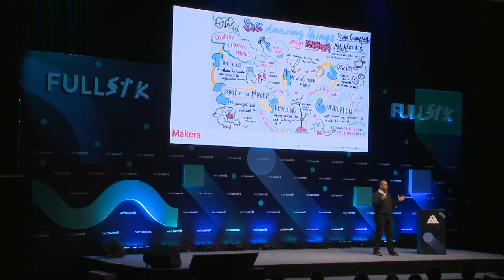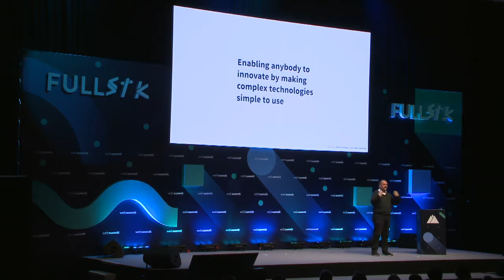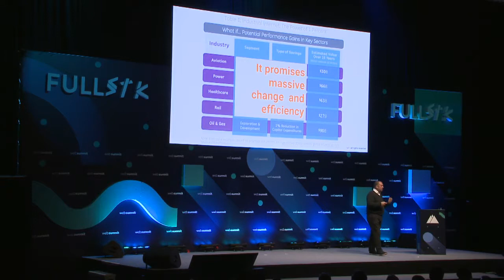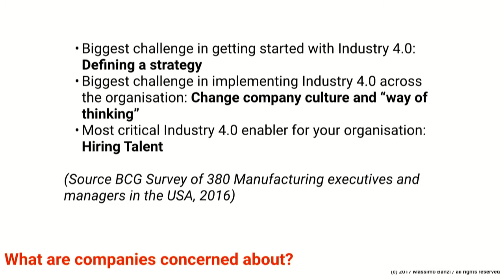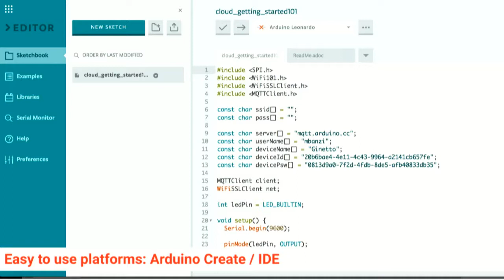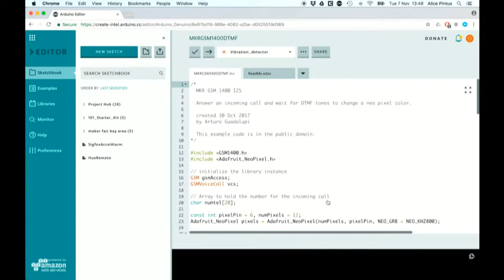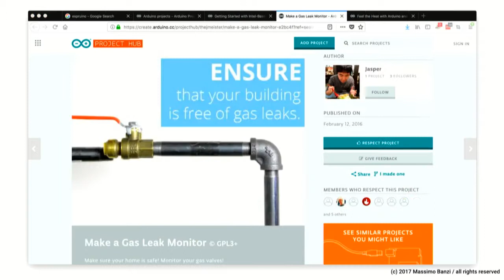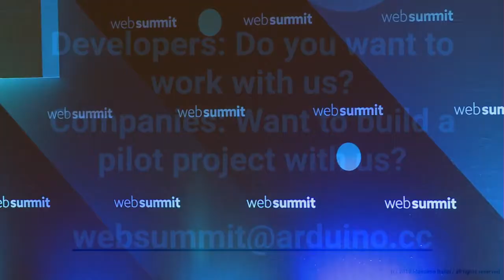You don't need anyone's permission to make something great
Arduino's Massimo Banzi explores creativity in open-source electronics.